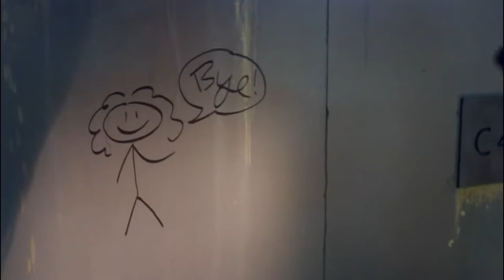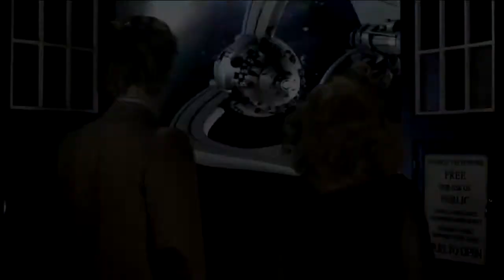Nobody Does it Better - River Song (Doctor Who)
A while ago I made a River Song fanvid, but youtube didn't like my use of Carly Simon's song.  So, many moons later, I tweaked it to fit the (faster) Radiohead live cover version. Let's hope this one keeps its audio!

(password spoilers).

All clips from S5.  Copyright BBC. No infringement intended.  Made with love (because who among us can resist the awesome that is River Song?).